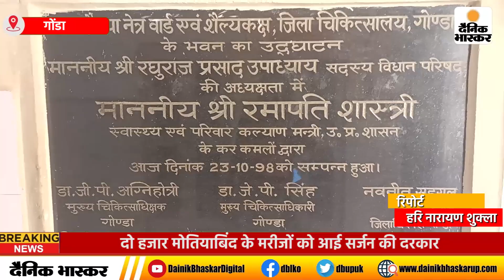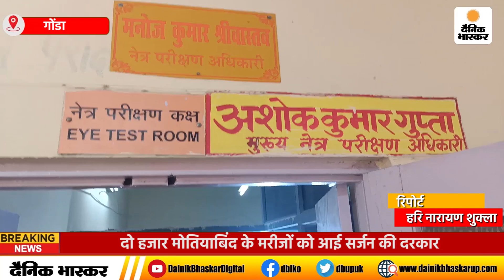Gonda : नेत्र बीस शैय्या वार्ड में ताला, 2000 मोतियाबिंद के मरीजों को आई सर्जन की दरकार।